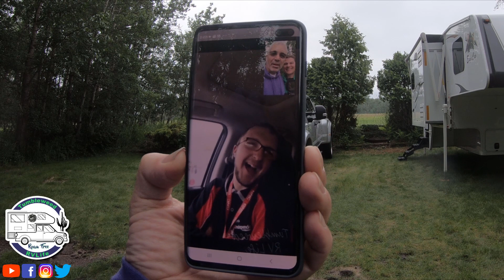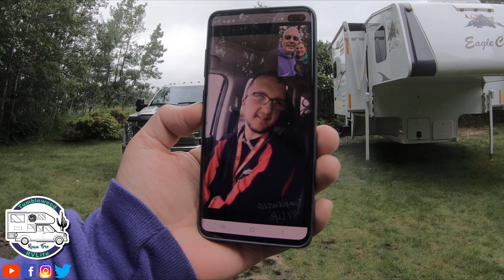What Did We Name our Truck Camper & Other Announcements | Tumbleweed RV Life, Roam Free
Steed
Stead

Sir Tristan (Tristram)
Tristan, or Tristram in Old English, was a contemporary of King Arthur and a Knight of the Round Table. He was the nephew and champion of King Mark of Cornwall and the son of Meliodas, King of Lyoness. Tristan's mother died when he was born, and as a young man he took service with his uncle, Mark.

Tristan became the champion of his uncle after defeating and killing Marhaus of Ireland in a duel. That defeat led to a truce with King Anguish of Ireland and he arranged for his daughter, Iseult to be married to King Mark. It was Tristan who was sent to Ireland to fetch the would be Queen. While in the process of bringing her back to Cornwall, Tristan and Iseult fell helplessly in love with one another. Therefore, they fled from Mark and lived the rest of their days on the run.
Legend has it that while Tristan was playing his harp for Iseult, Mark snuck in behind him and killed him with a dagger or a lance in the back.

The Fowey Stone in Cornwall is thought to bear an inscription about a Tristan, son of Cunomorus, to whom the tale may have been transferred. According to the Italian version of the story, Tristan and Iseult had two children, bearing their names, while the French view gives them one son, Ysaie, and a grandson, Marc.

The name Tristan may be Pictish in origin. It is interesting to note that the Pictish King Talorc III was succeeded by Drust V; were these the Protagonists of the original Tristan story? No one may ever know.
We are Tracey and Christian. We decided to live our dream today and now and not wait until tomorrow or some day.

We do the research on RV Related Products and HOW-TOs and bring you best that we find scouring the internet.

Join us in our adventure Transitioning from Acreage Life to RV Life.

• Harvest Hosts currently has over 719+ Hosts located in all the lower 48 US states, Canada, Alaska and Baja California.:

*Amazon and the Amazon logo are trademarks of Amazon.com, Inc. Tumbleweed RvLife is a participant in the Amazon Services LLC Associates Program, an affiliate advertising program designed to provide a means for us to earn fees by linking to Amazon.ca and affiliated sites.